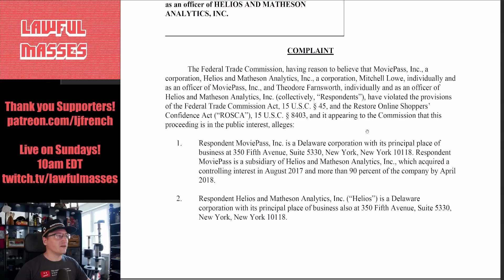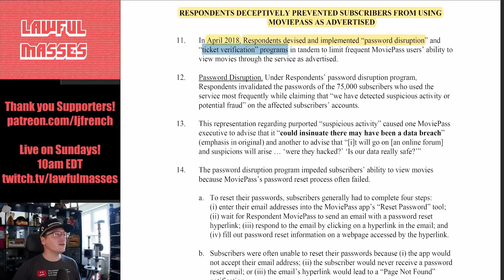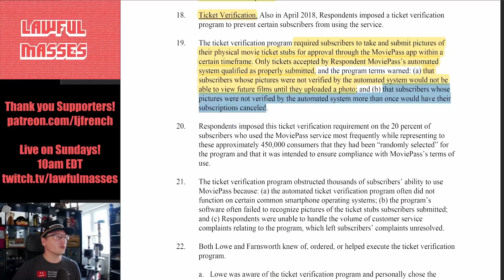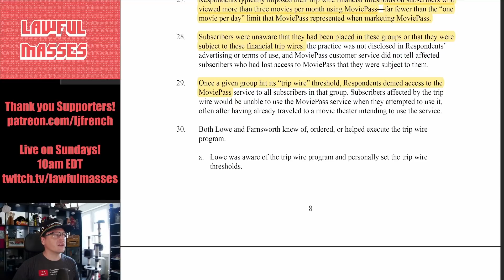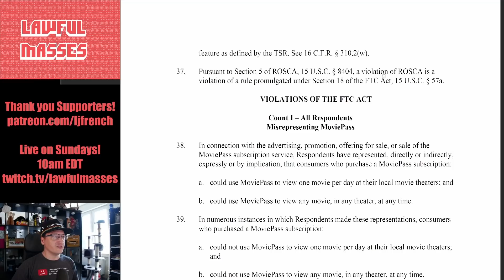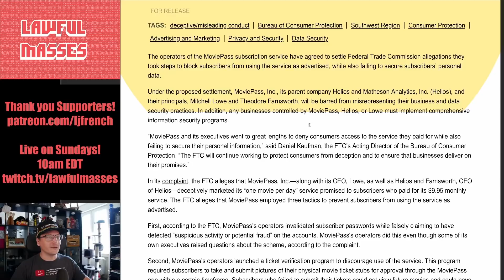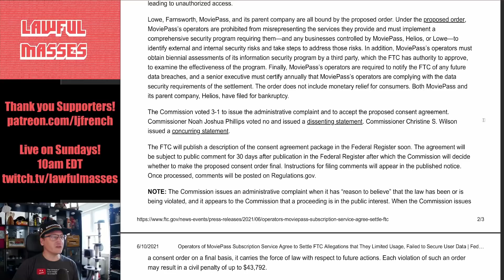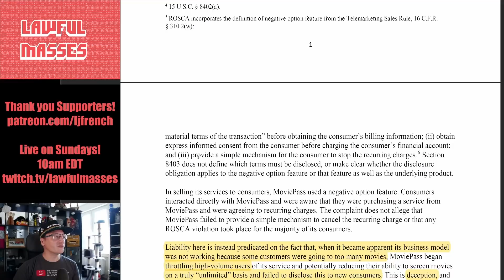FTC Sues over MoviePass FRAUD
The FTC has sued MoviePass, its parent company, and its principles, after the company misrepresented its services, cutting off and frustrating subscribers' attempts to use the service they paid for.

June 2021 $50+ Supporters:
Joe Tyson, John Steel, Gavin Barnard, Eevi, Spirit Bear, Benjamin Hitov, Ugly Grill, Rudolph Bescherer Jr, torpedan, Brandyn Abel, ShadowTycho, Earthbound Star, RDHDragon, PureMagma